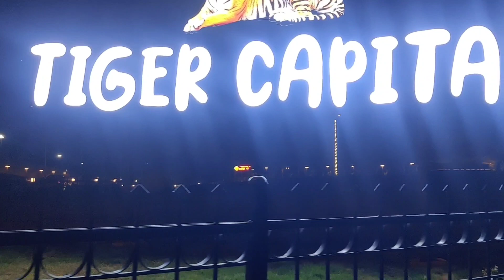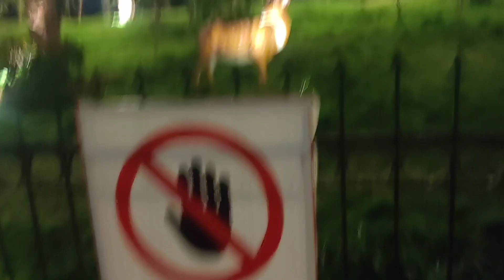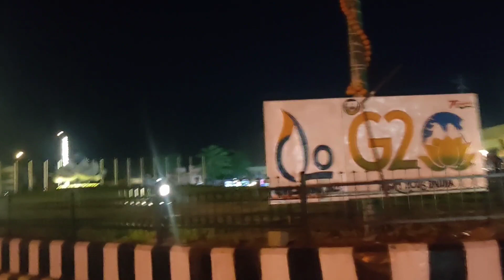Mihan Nagpur | सुंदर रात का दृश्य | Tiger Capital | नागपुर में आपका स्वागत है | Tiger Capital Point🐅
Celebration of Ambedkar Jayanti Nagpur Maharashtra India

Samvidhan Chowk Nagpur